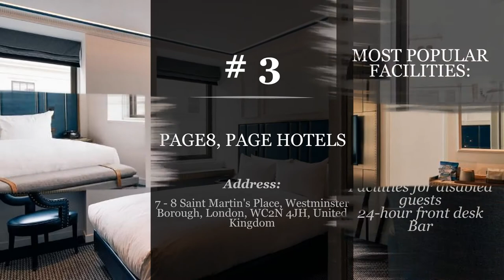Best London hotels *4 star*: Top 10 hotels in London, United Kingdom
"1. Bermonds Locke

"2. Hart Shoreditch Hotel London, Curio Collection by Hilton

"3. Page8, Page Hotels

"4. Sloane Place

"5. nhow London

"6. The Dixon, Tower Bridge, Autograph Collection

"7. The Resident Covent Garden

"8. Wilde Aparthotels by Staycity Covent Garden

"9. citizenM London Shoreditch

"10. citizenM Tower of London